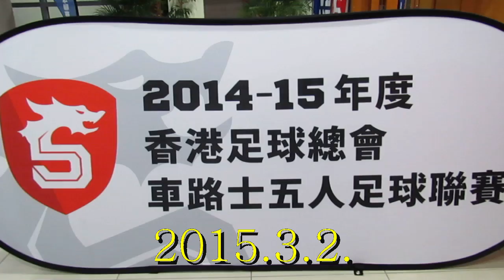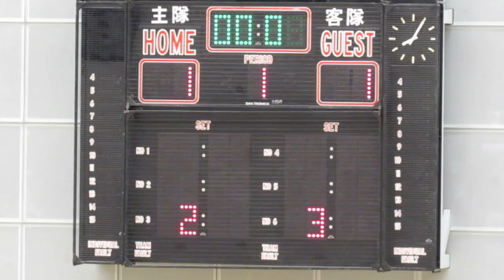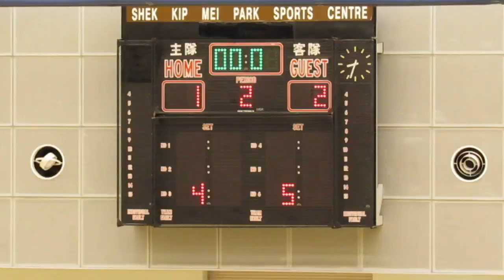駿其天旭vs東昇(2015.3.2.車路士五人足球聯賽)精華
2015.3.2.石硤尾體育館 19:45 駿其天旭(黃) 1:2 東昇(藍)